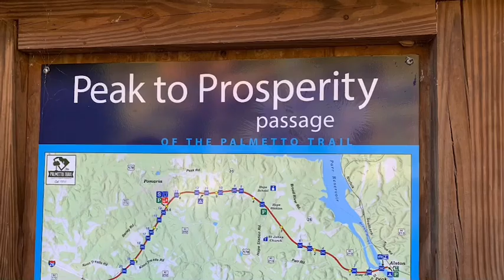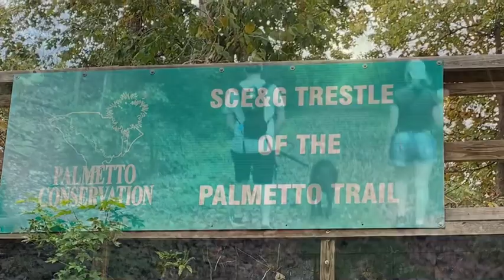Join Me on our Palmetto Trail Journey - From Peak To Prosperity Passage!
Let the adventure begin! A day hike on part 1 of the South Carolina Palmetto Trail, Peak to Prosperity Passage.  It’s a beautiful October 80 degree weather.  A family collecting memories and living simply.

$CountryGirlGrit

These hashtags should help categorize your video content and make it easier for viewers interested in specific topics to find and engage with your content. As always, ensure that your hashtags accurately represent the content of your video and are relevant to your target audience. Happy creating!